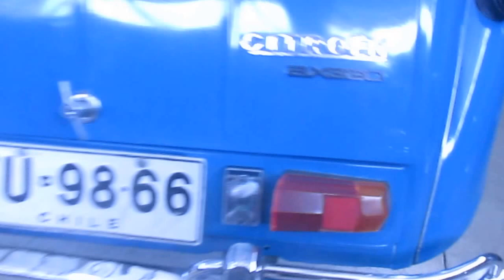Citroen 2CV(Citroneta) en Chile(Museo del Automóvil Viña Santa Cruz)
Aquí vemos en esta ocasión la popular citroneta(como se le conoce aquí en Chile al Citroen 2CV) presente en el Museo del Automóvil de la Viña Santa Cruz